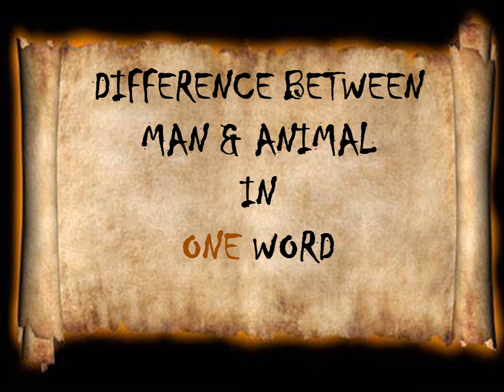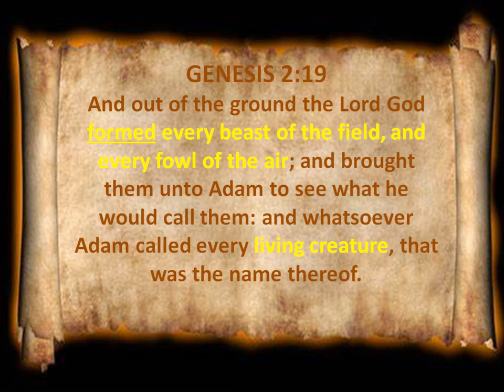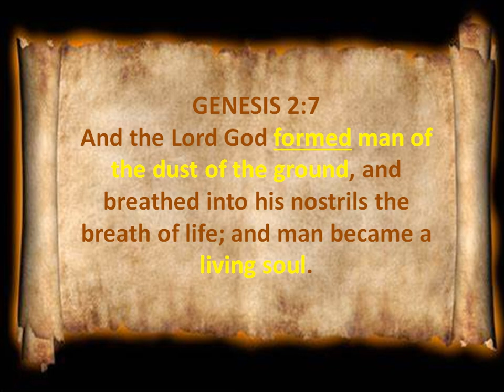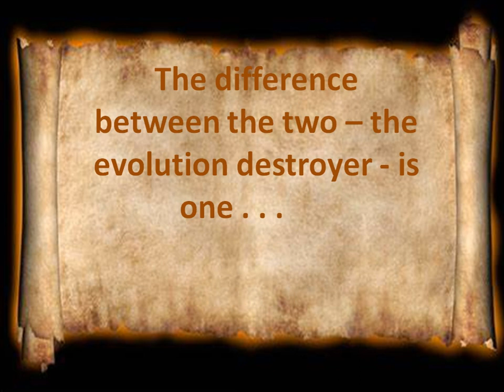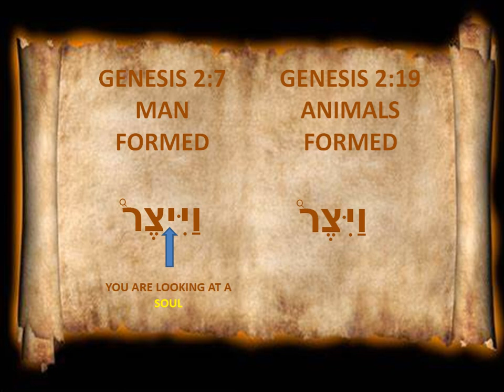MYSTERY OF MAN & ANIMAL - DISCOVERY OF THE SOUL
This short teaching deals with two words in the Hebrew language about how God created man and animal . . . with one difference . . . a soul.  We share with you what a soul "looks like" in the Old Testament language.